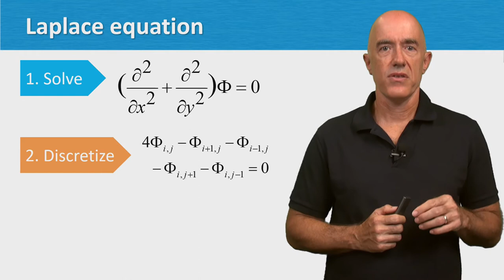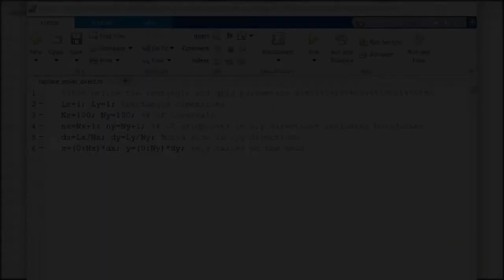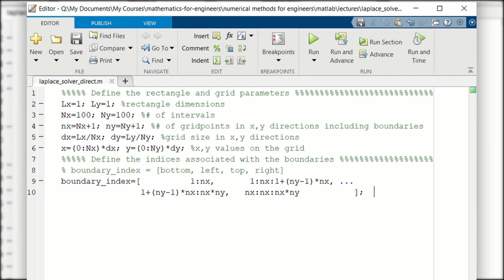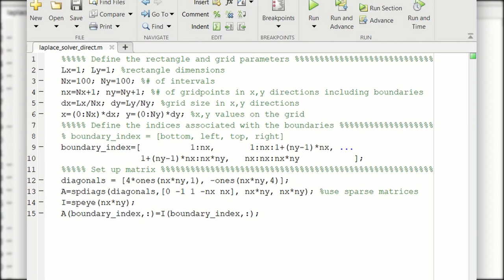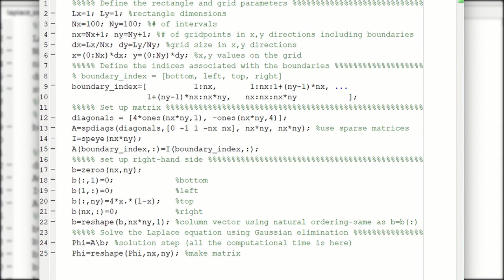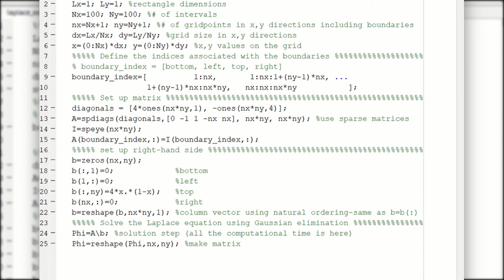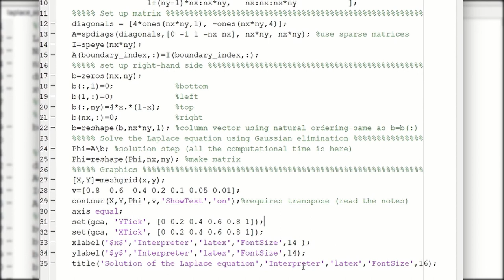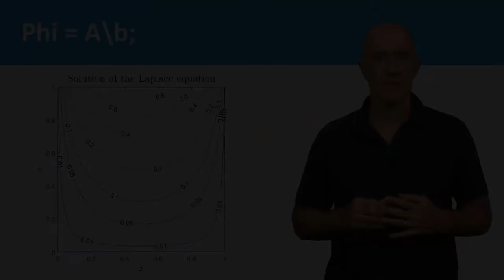MATLAB Solves the Laplace Equation (Direct Method) | Lecture 65 | Numerical Methods for Engineers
How to construct a MATLAB program to solve the Laplace equation by Gaussian elimination.